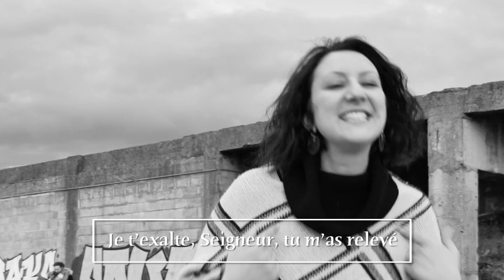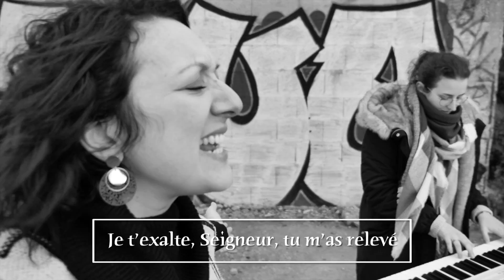Psaume 29 - "Je t’exalte, Seigneur, tu m’as relevé !"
Je t’exalte, Seigneur,
tu m’as relevé.

Quand j’ai crié vers toi, Seigneur,
mon Dieu, tu m’as guéri ;
Seigneur, tu m’as fait remonter de l’abîme
et revivre quand je descendais à la fosse.

Fêtez le Seigneur, vous, ses fidèles,
rendez grâce en rappelant son nom très saint.
Sa colère ne dure qu’un instant,
sa bonté, toute la vie.

Avec le soir, viennent les larmes,
mais au matin, les cris de joie !
Tu as changé mon deuil en une danse,
mes habits funèbres en parure de joie !

Que mon cœur ne se taise pas,
qu’il soit en fête pour toi ;
et que sans fin, Seigneur, mon Dieu,
je te rende grâce !

Psaume29 Du dimanche 27 juin 2021